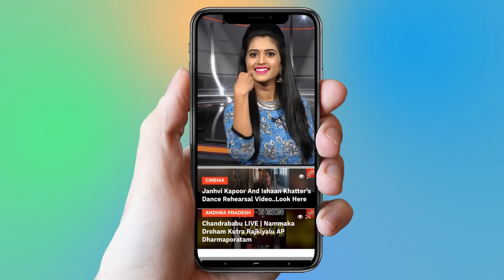Chitralahari Movie Teaser Response | Sai Dharam Tej | Kalyani Priyadarshan | YOYO Cine Talkies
Chitralahari Movie Teaser Response

There has been lots of hype on Chitralahari, though the film’s hero Sai Dharam Tej is not in a good form. Even, the film’s director Kishore Tirumala too delivered a flop with his last directorial Unnadi Okate Zindagi. Then why such hype on the film, it’s because SDT okayed the project after mega star Chiranjeevi was pleased with the script and more importantly the film is being made under the prestigious Mythri Movie Makers Banner.Chitralahari teaser starts with voiceover, “Chitralahari… Appatlo Doordarshan Lo Every Friday Vache Oka Program. Ee Chitralahari 2019 Lo O Friday Release Ayye Cinema… Andulo Konni Paatalu, Indulo Konni Pathralu…”Then lead characters of the film and their characteristics are introduced- Nivetha Pethuraj, Kalyani Priyadarshan, Sunil and Sai Dharam Tej. Seems like, the film revolves around these characters and SDT will be seen as a failure making efforts to achieve success in life.Going by the teaser, Chitralahari is going to be a wholesome entertainer. SDT looks handsome with grown beard. Devi Sri Prasad’s BGM is other big asset. The makers have once again announced to release Chitralahari on April 12th.